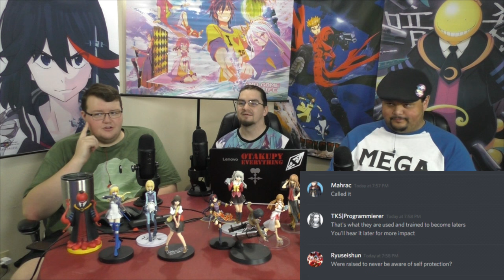Anime Reaction: Sukasuka Ep. 02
Otaku Saga reacts to the second episode of Shuumatsu Nani Shitemasu ka? Isogashii desu ka? Sukutte Moratte Ii desu ka? [Sukasuka] (WorldEnd: What do you do at the end of the world? Are you busy? Will you save us?)!